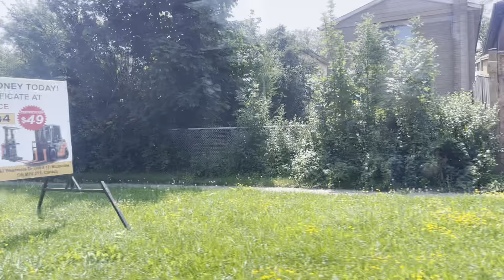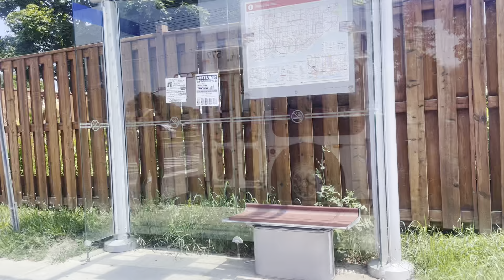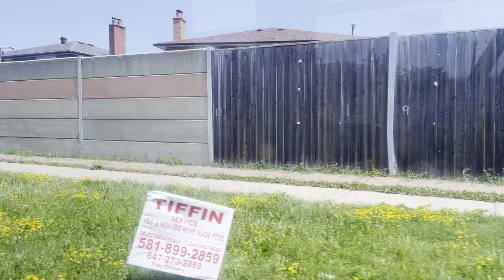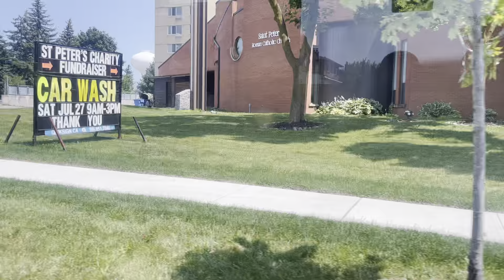YRT 7 Martin Grove Ride: Humber College - Hwy 27 & Nickel Gate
On a 2005 New Flyer D40LF